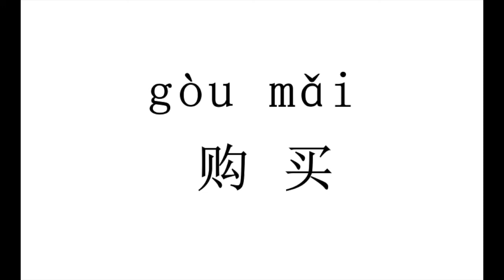How to pronounce 购买（gou mai） in Chinese?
购买（gou mai）